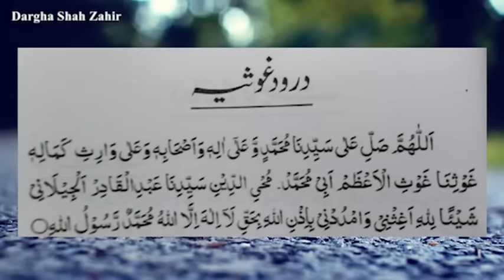Durood-e-Ghousia (21 Times) By Sohail Quadri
Durood e Ghousia (درود غوثيہ) By Sohail Quadri